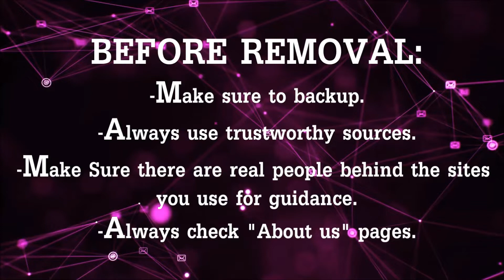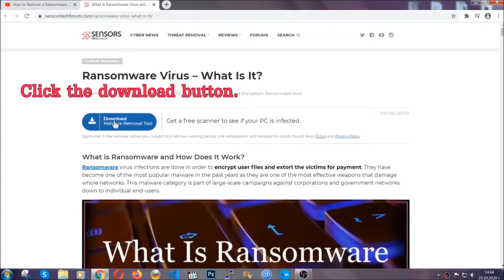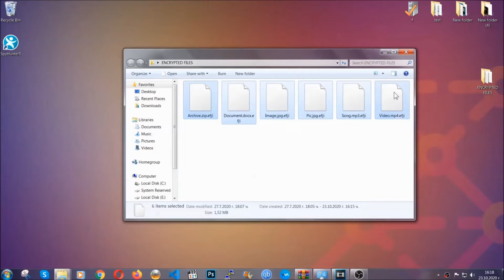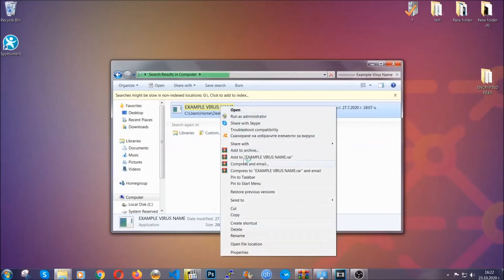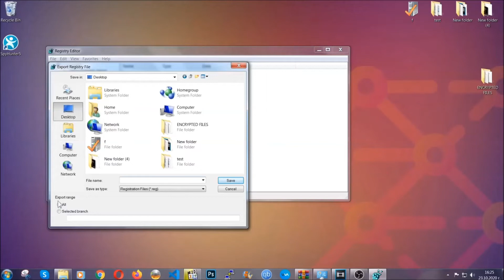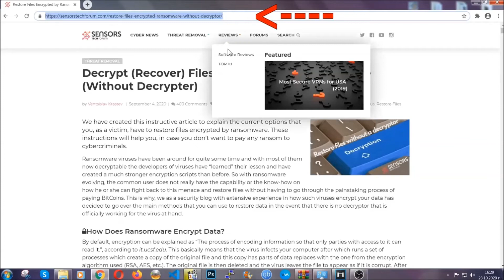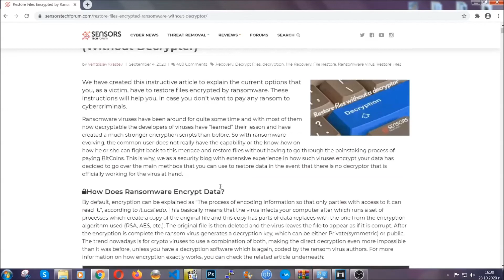Maak Virus [.maak Files] Removal & Decrypt Guide [Free]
00:00 Start
00:50 Automatic Removal
02:00 Manual Removal
05:13 File Recovery